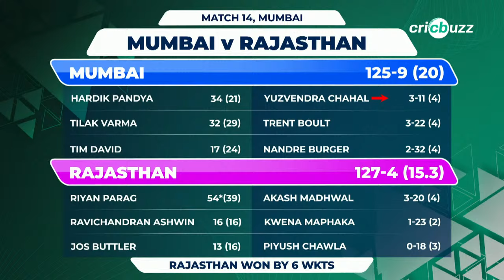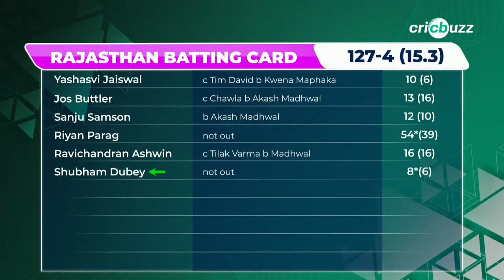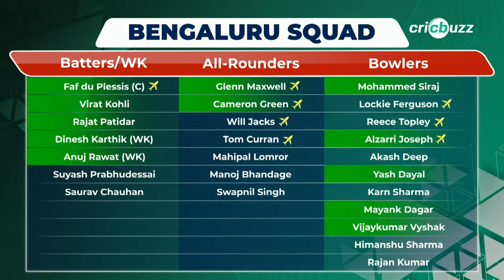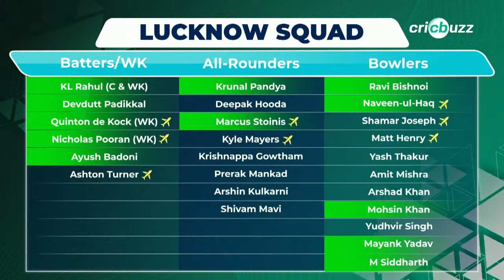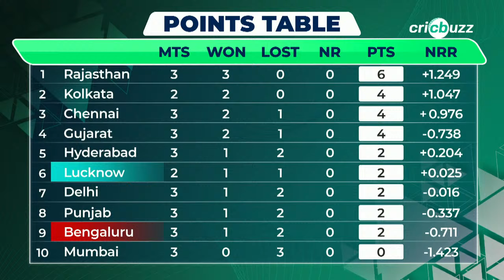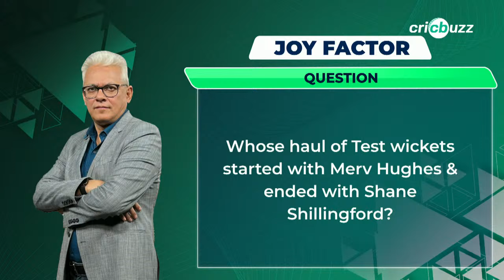MIvRR | Cricbuzz Live: RiyanParag's 54* helps Rajasthan beat Mumbai by 6 wickets at the Wankhede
Riyan Parag finishes off the chase, Rajasthan Royals beat Mumbai Indians by 6 wickets. Join Harsha Bhogle, Lisa Sthalekar & Saiyami Kher, on Cricbuzz Live